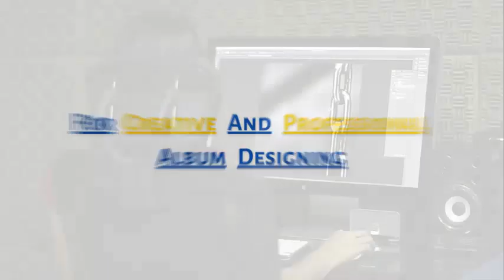Photo sense Official Facebook Page